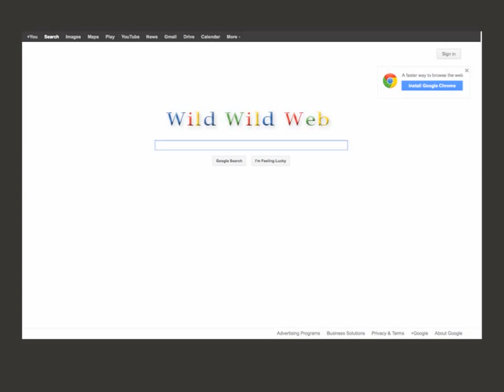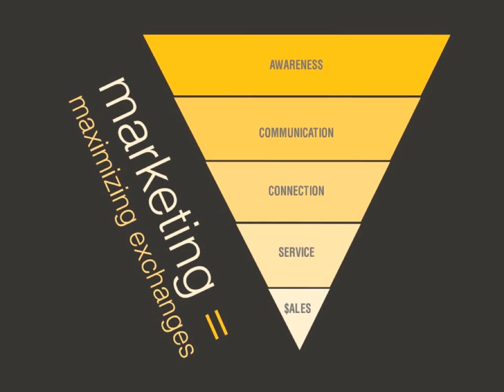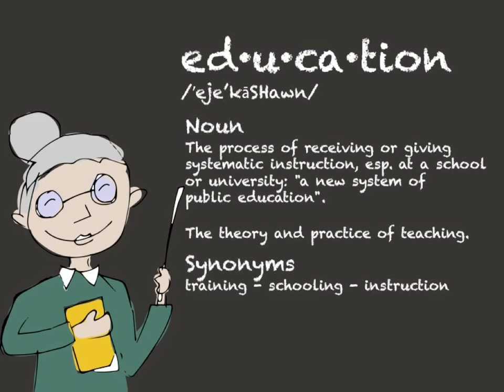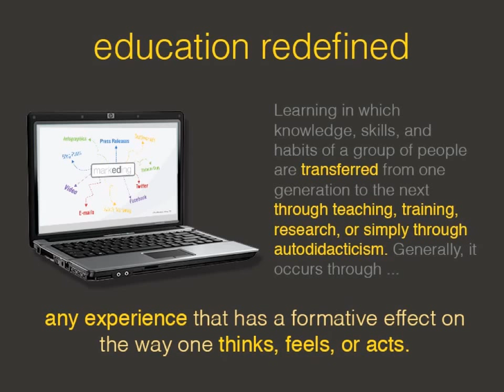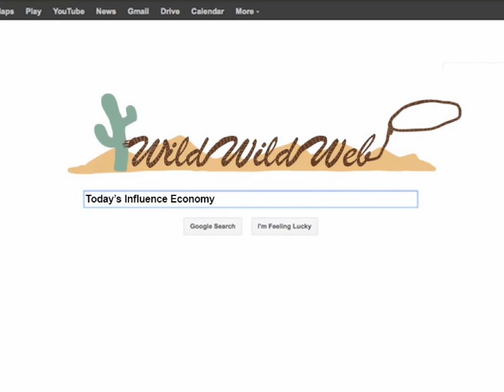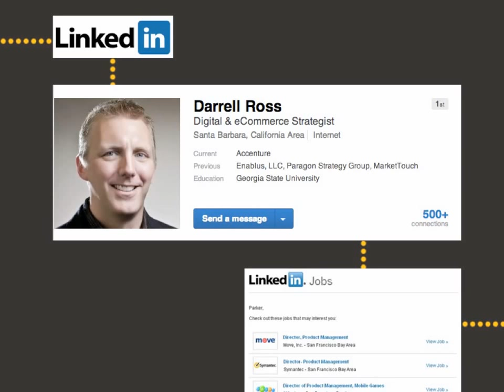Online Marketing Speaker Lorrie Thomas Ross Explains "MarkEDing"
MarkEDing is a term that Online Marketing Speaker Lorrie Thomas Ross created to represent the new approach to marketing education. In this presentation for the Santa Barbara Chapter of PechaKucha Night Lorrie shares the power of MarkEDing, how it works in today's influence economy and how it can give everyone regardless of income, size or experience the power to have a place in business. The invention of modern technology has taken the elitism out of businesses marketing their products or services in a way that could never have been done before. MarkEDing is not about touting your products and services, it is about educating your current and prospective customer so they understand your value, values and the authentic voice of your organization. Visit Lorrie on the Wild Wild Web at